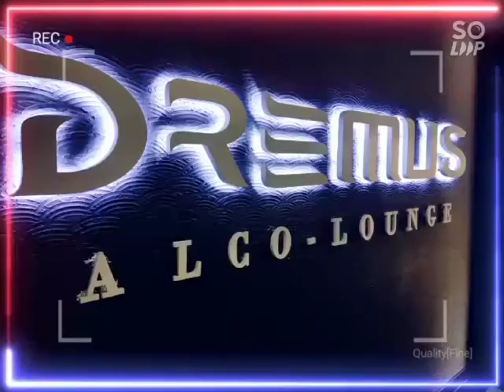Get together After 20 Years School Meetup | Katpadi GBHSS | 2022 Party.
After 20 Years School Meetup what a surprises in this meetup No words to say FRIEND'S.